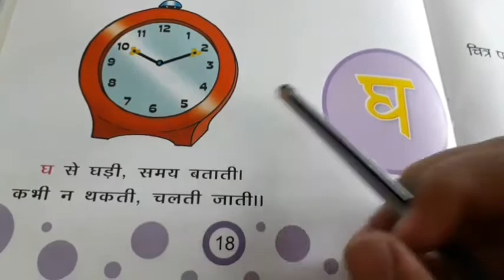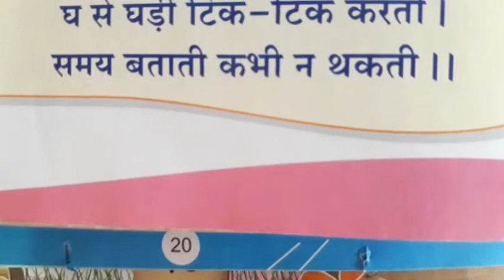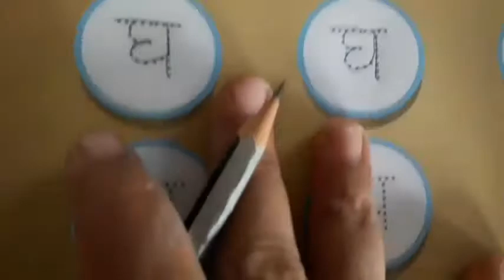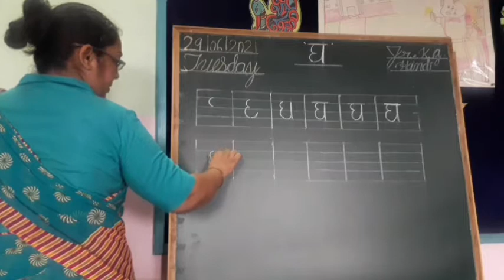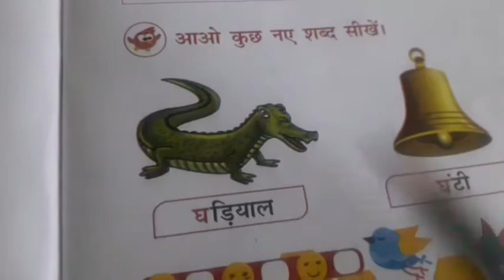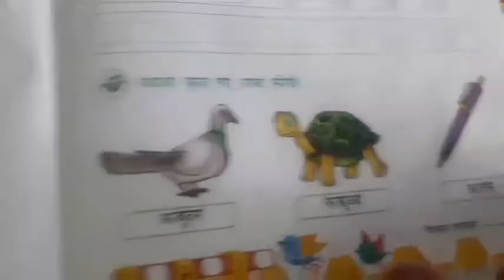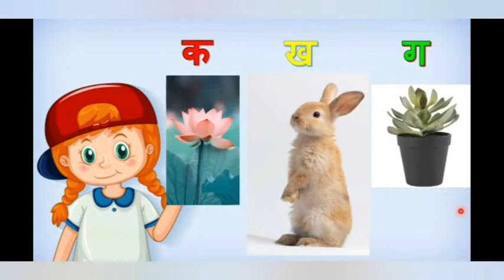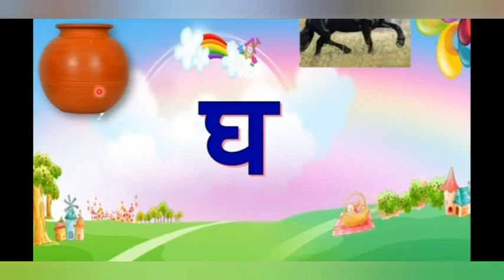Jr.kg 🐴🐎 Hindi ⏰⌚घ🏘